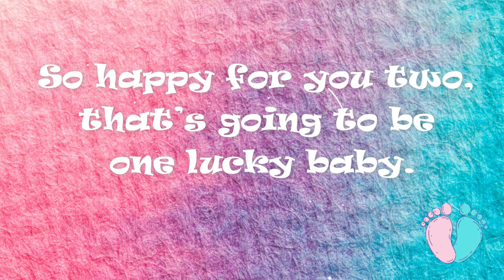Baby shower wishes video | Baby shower whatsapp status | Wishes and quotes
Let shower your wishes :)

with love from channel,
Wishes and Quotes

Do check the below videos.